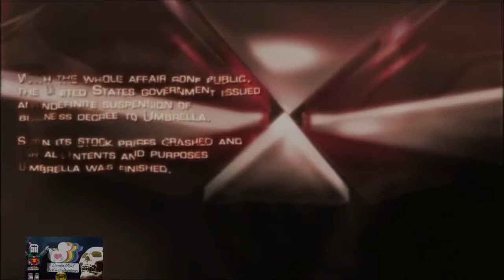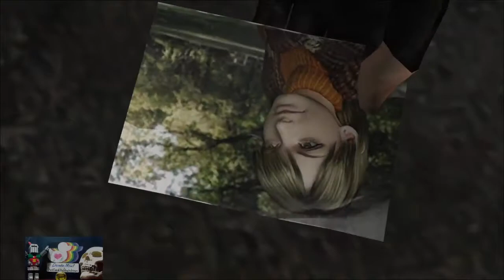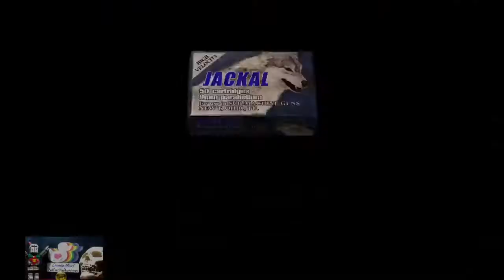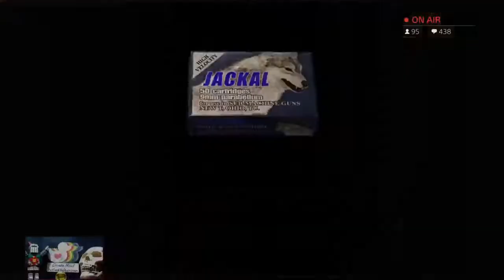Duckstream 2016 (Part 29) - Resident Evil 4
Allison Baker plays the opening chapter of Resident Evil 4.